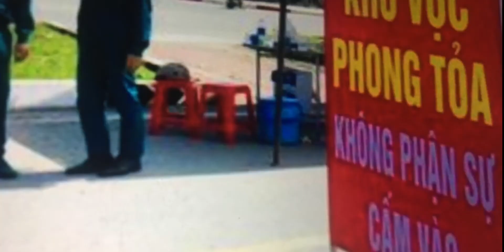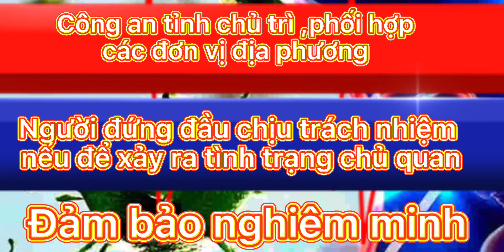COVID-19 Đồng nai ,sẽ xử lý cố tình vi phạm Chỉ thị 16, cấm tụ tập đông người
Đồng Nai sẽ xử lý hình sự nếu cố tình vi phạm Chỉ thị 19
Tìm kiếm thông tin mới nhất dịch COVID-19 tại đồng nai , dịch COVID-19 tphcm,
Các bạn nên ở nhà để chống dịch hai nữa bảo vệ gia đình và người thân cũng như cồng đồng, và hãy chia sẻ thông tin cho mọi người biết tin lênh của thủ tướng chính phủ nhé , cin cảm ơn các bạn